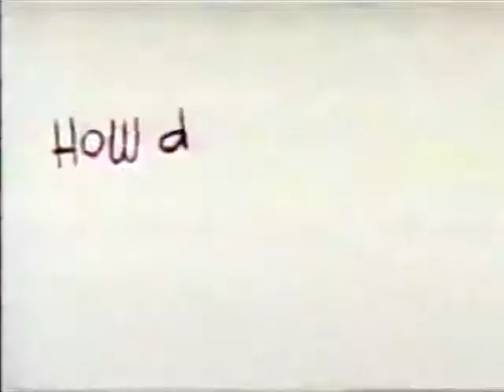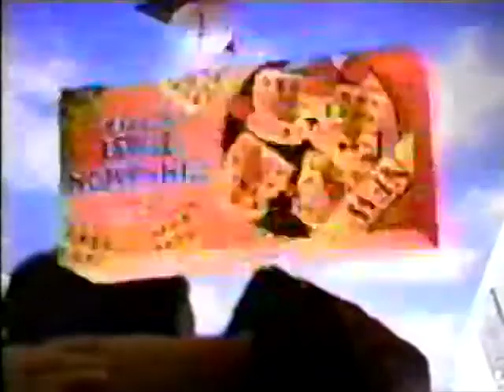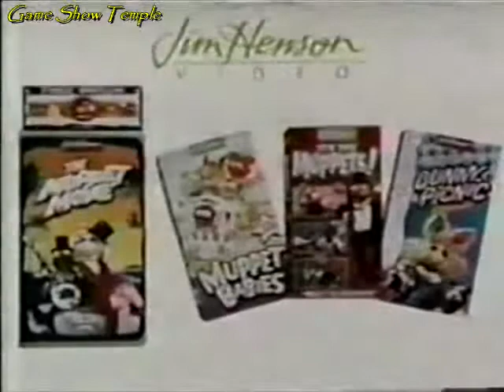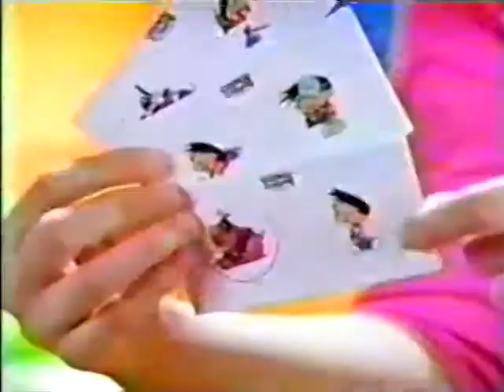That's My Dog | Wahoo vs. Hondo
On this 1993 episode of That's My Dog! with Wil Shriner, the dogs competing on the show today are Wahoo and Hondo. Wahoo is a 3-year-old Labrador retriever who is owned by Connie and Les, and Hondo is a 6-year-old golden retriever owned by Joan and Ron. The dog that amasses the most points from five different events, including the maze and the Doggy Decathlon wins the bragging rights of the day

CHAPTERS
0:00 Opening and Part 1 - Dog Walks Dog
4:37 Part 2 - Dog Introductions, Doggy Ball and The Maze
14:42 Part 3 - Talent Showcase and Dog Training Tip
23:52 Part 4 - Doggy Decathlon and Closing Credits